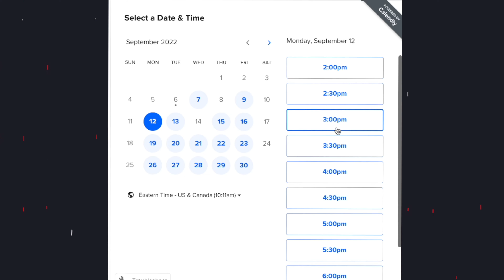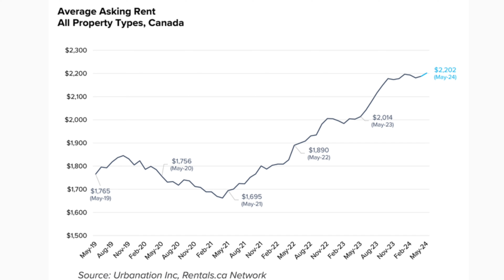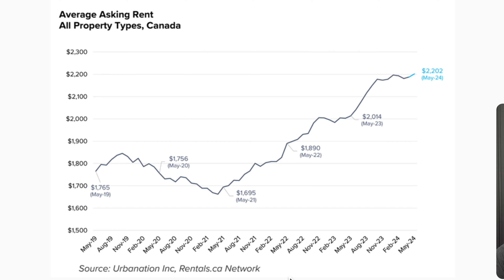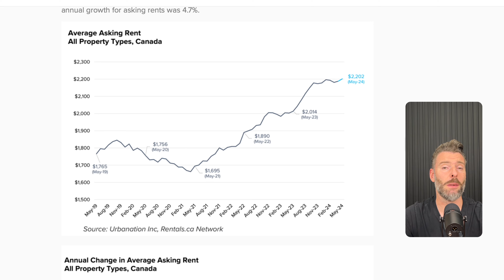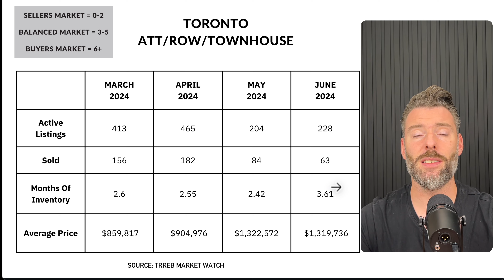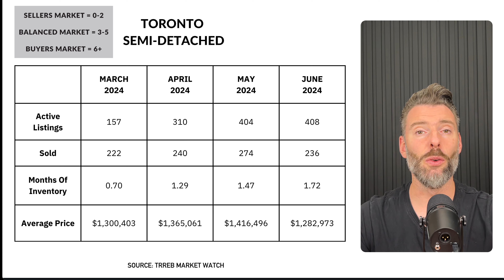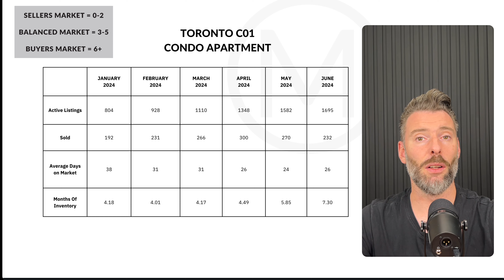Toronto Real Estate: Tenants have never seen opportunity like this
To view MLS listings in real time and sold prices, check out the Listed App:

Toronto Real Estate: Tenants have never seen opportunity like this! Learn why 2024 is the perfect year for renters to consider buying. Our video breaks down the latest market trends and offers invaluable insights for first-time buyers in Toronto. Understand the dynamics of rental price stability, significant market shifts, and receive expert tips for navigating the city's real estate opportunities. Ideal for anyone aiming to transition from renting to owning in Toronto.

00:00:00 Introduction
00:01:00 The Toronto Real Estate Market in 2024
00:03:33 Key Market Trends
00:05:47 Tips for First-Time Home Buyers
00:07:50 Conclusion

The opinions and observations expressed herein are solely my own, Michael Ouzas'. These opinions are not Royal LePage Signature, Royal LePage or the TRREB and should not be misconstrued as financial advice or to solicit anyone currently under contract. Please consult a professional and complete your own due diligence prior to taking action on any decisions relating to the matters discussed in these or any of my videos. This communication is not intended to cause or induce breach of an existing agency agreement nor is this financial advice.